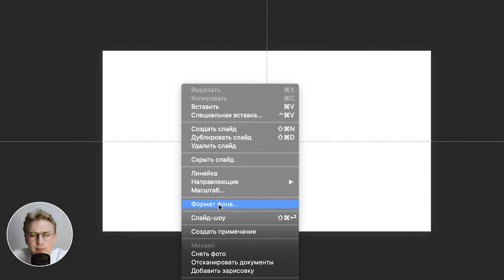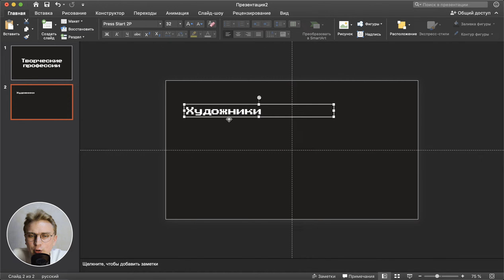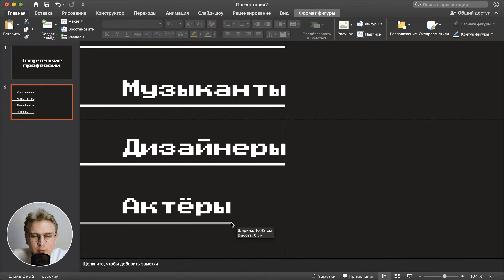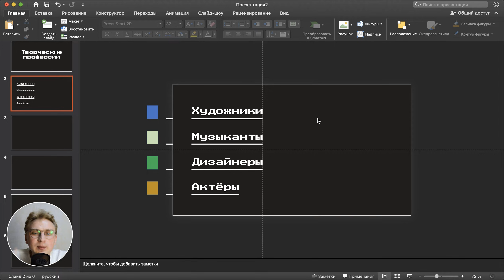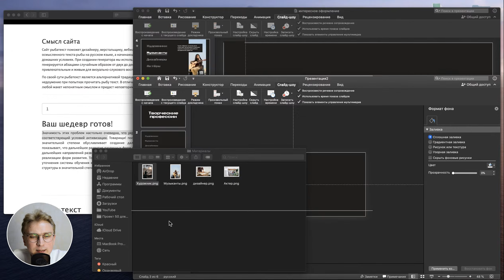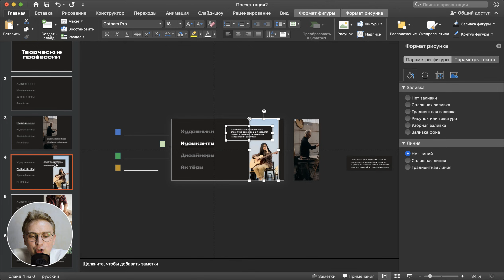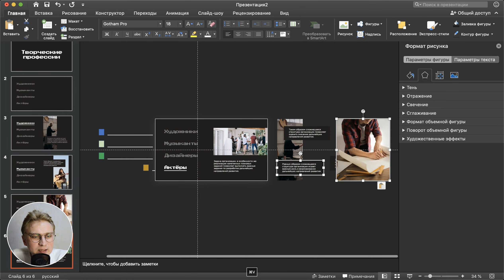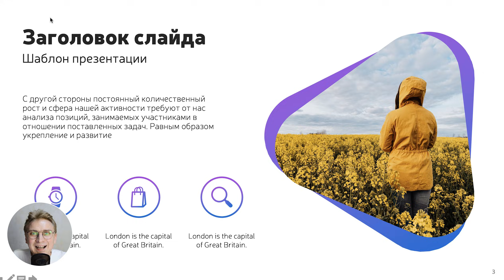Как сделать интерактивное меню в PowerPoint | необычное оформление презентации | уроки PowerPoint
Как сделать анимацию меню в PowerPoint. Как сделать крутую и стильную презентацию. В этом видео расскажу: Как сделать интерактивное меню в PowerPoint, Как работать с анимацией трансформация и как сделать необычные переходы слайдов. Как добавить гиперссылку к тексту. Идеи для оформления презентации.